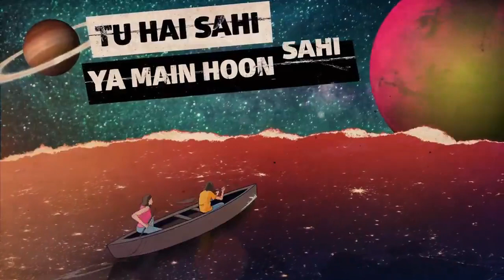Heer Ranjha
Kartike releases his 2nd Single 'Heer Ranjha'. You often miss your partner, don't you?

Composed by : Yuvraj Tiwari
Sung By : Kartikei